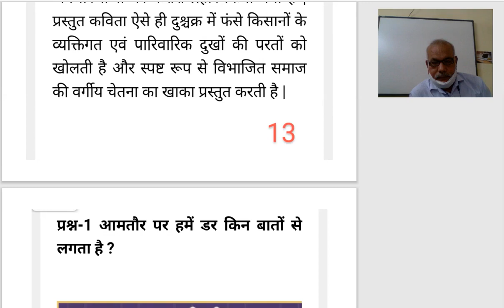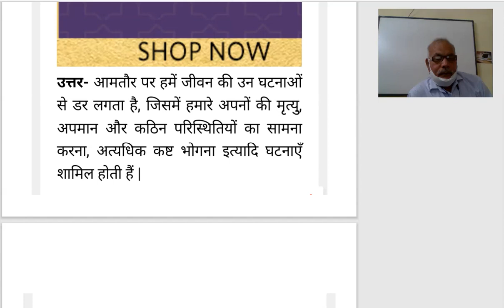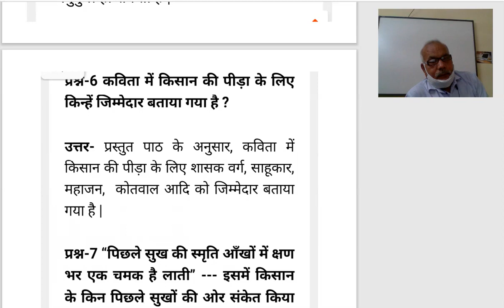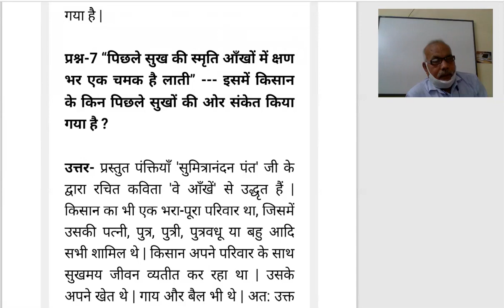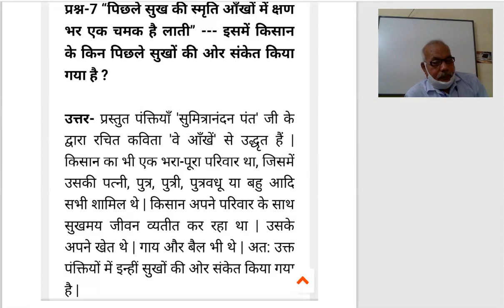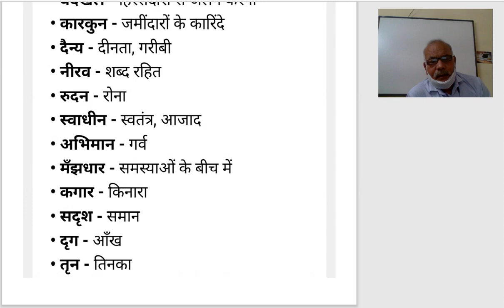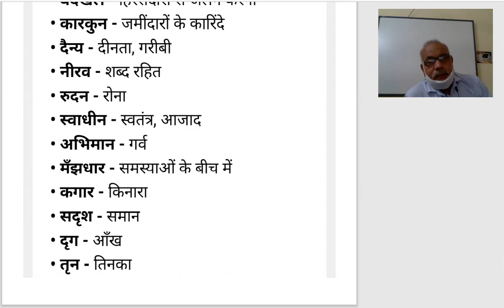कक्षा 11,विशिष्ट हिंदी खंडकाव्य ,वे आँखे , भाग 4